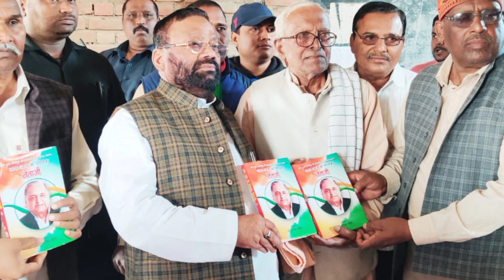मायावती के बाद स्वामी प्रसाद मौर्य ने उठाया EVM पर सवाल अब होगा आंदोलन,2024 में सपा बसपा होगा गठबंधन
Samajwadi party news
Varun Gandhi
Akhilesh Yadav
Akhilesh fans
Mayawati
Mamta banarji
Sanjay Nishad
chhote Netaji
Nitish Kumar
OP Rajbhar
Chandrashekhar Azad
Keshav Prasad Maurya
Rahul Gandhi
Pallavi Patel news
Narendra Modi
2024 election up latest update
Jayant Chaudhari
apna dal s Anupriya Patel
up election 2024 update
Swami Prasad Maurya
BJP Yogi Adityanath
2024 election exit Pol